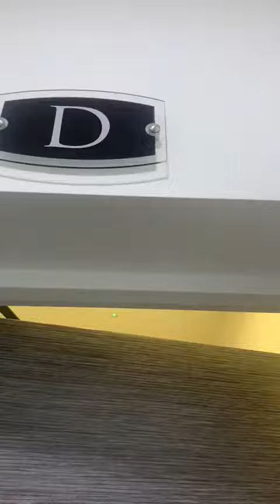2BWL Old Street EC1V VIDEO TOUR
3proper4ty1D